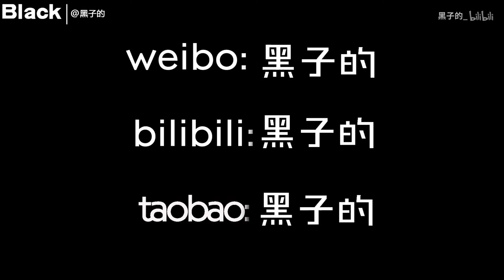【大唇和小k】 韩国【鸡排】也会和炸鸡一样优秀吗？